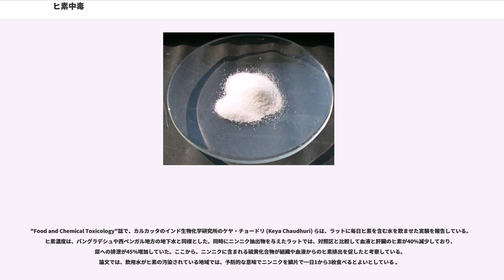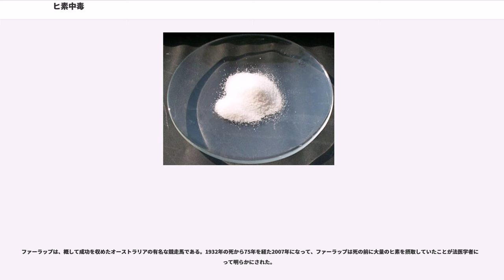ヒ素中毒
ヒ素中毒（ヒそちゅうどく）とは、ヒ素の生体毒性によって生じる病態であり、症状は多岐にわたるが、重篤な場合は重要な代謝酵素が阻害され多臓器不全を生じることなどにより死に至る。主に阻害されるのはリポ酸を補酵素として用いる酵素で、ピルビン酸脱水素酵素やαケトグルタル酸脱水素酵素などである。このため、ピルビン酸や乳酸など脱水素反応の基質が蓄積する。特に脳への影響が大きく、神経学的症状が現れる場合もある。

ヒ素中毒の急性期の症状は以下のようなものがあるがこれらがすべてではない。また必ずしもすべての症状を伴うわけではない。森永ヒ素ミルク中毒事件が有名であるが、最近の事件としては和歌山毒物カレー事件がある。後者の急性期の症状の報告を後に述べる。
なお、急性期を過ぎて数年から数十年経過すると慢性期の症状が発症する。それは急性期とは全く別であり、別項に記載する。

ヒ素中毒の疑いがあるときは、直ちに病院を受診することが大切である。ヒ素中毒の検査法のひとつは、毛の検査である。ヒ素が血中に入ると、毛に取り込まれ、何年もそこに留まる。急性期は毛と爪の検査が意義があるが、何十年も経過した慢性ヒ素中毒では、通常検出できない。ヒ素の汚染源の検査も重要である。

治療薬もいくつか開発されている。ジメルカプロールや（DMSA・通称Succimer）はキレート剤で、ヒ素を血中の蛋白質から隔離する作用があり、急性中毒に用いられる。副作用の筆頭は高血圧である。ジメルカプロールのほうが、DMSAよりも副作用が大きい。

"Food and Chemical Toxicology"誌で、カルカッタのインド生物化学研究所のケヤ・チョードリ (Keya Chaudhuri) らは、ラットに毎日ヒ素を含む水を飲ませた実験を報告している。ヒ素濃度は、バングラデシュや西ベンガル地方の地下水と同様とした。同時にニンニク抽出物を与えたラットでは、対照区と比較して血液と肝臓のヒ素が40%減少しており、尿への排泄が45%増加していた。ここから、ニンニクに含まれる硫黄化合物が組織や血液からのヒ素排出を促したと考察している。論文では、飲用水がヒ素の汚染されている地域では、予防的な意味でニンニクを鱗片で一日1から3枚食べるとよいとしている 。

純粋なヒ素の LD は、経口摂取の場合763mg/kg 、腹腔内投与の場合は13mg/kgである。体重70kgのヒトの場合、経口摂取の場合で約53g に相当する。ただし、ヒ素化合物の場合、さらに大きくなることがある。

報告されているヒ素中毒のほとんどは、純粋なヒ素ではなくヒ素酸化物が原因である。特に純粋なヒ素とは桁違いに毒性の強い三酸化二ヒ素（亜ヒ酸）や砒化水素による中毒が多い。

なお、（水銀と対照的に）一般に無機ヒ素化合物より有機ヒ素化合物の方が毒性が低い。さらに、3価のヒ素化合物より5価のヒ素化合物の方が毒性が低い傾向にある。

ヒ素は毒としての用途以外にも医学用途で何世紀も使われていた。特にヒ素化合物の製剤であるサルバルサンはペニシリンの開発前に梅毒治療薬として広く用いられた。（後にサルファ剤、続いて抗生物質によって取って代わられた。）

また、各種の強壮剤() にも含まれていた。化粧品としても利用され、ビクトリア朝時代には、酢と石灰とヒ素の混合物を塗って、皮膚を白くしようとする女性がいた。ヒ素を使って皮膚の老化としわを抑えようとしたわけだが、ヒ素の一部はどうしても血中に吸収されてしまう。

色素の中には、ヒ素化合物を含むものもある。有名な例は、エメラルドグリーン（）・シェーレグリーン（）である。画家や職人の中毒事故のうち、この種の色素への暴露が原因だったものも少なくない。

現代では半導体製造プロセスのハイテク産業においてヒ素化合物が汎用されている（アルシン等）。これらは非常に毒性が高いものが多く、取り扱い過程で厳重な注意が払われている。

慢性ヒ素中毒は高濃度のヒ素を含有する水の長期間の飲用によって生じる。これは地下水のヒ素汚染が原因となることがある。
他の色々な原因で体内にヒ素が入り、年月がたつと慢性ヒ素中毒の症状が出現する。
　現にヒ素の摂取が進行中の場合は、汚染源に対する対策が必要である。症状が高度になると、癌や四肢末端の壊疽が発生するので早急な治療が必要である。

ヒ素侵入後数年～十数年して、慢性ヒ素中毒が発生する。症状として皮膚の色素沈着(点状またはびまん性）、白斑（点状または雨だれ状）、盛り上がった硬化（keratosis,角化症）、ボー...